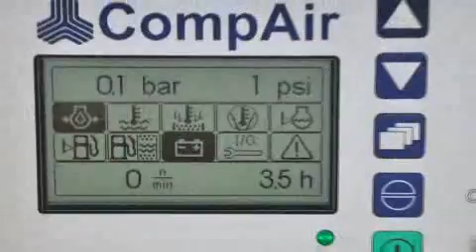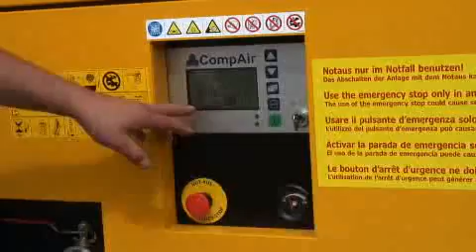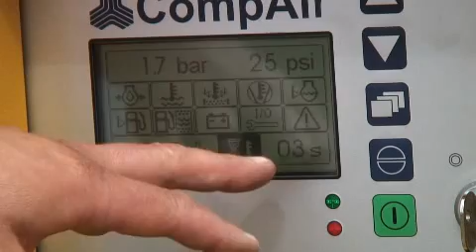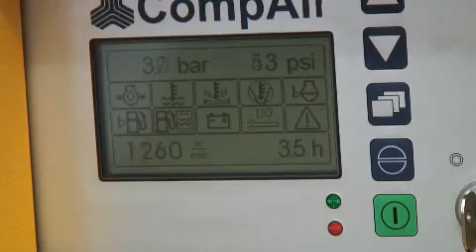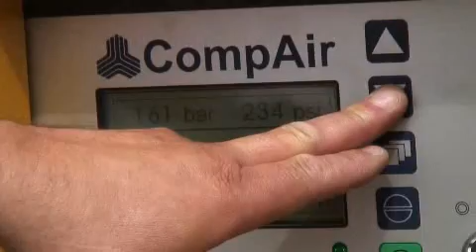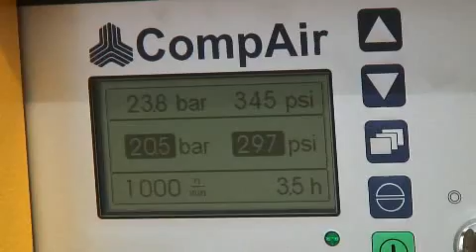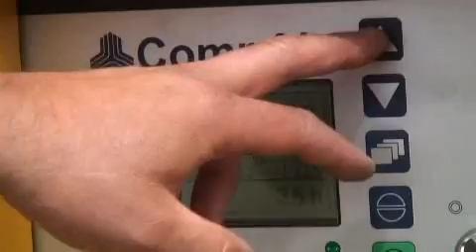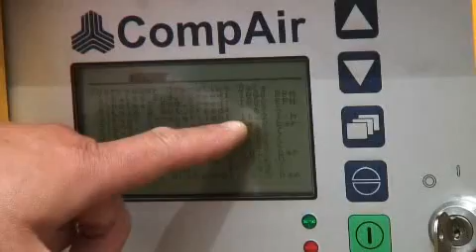ERKE Group, CompAir Turboscrew Fuel Saving Technology Presentation